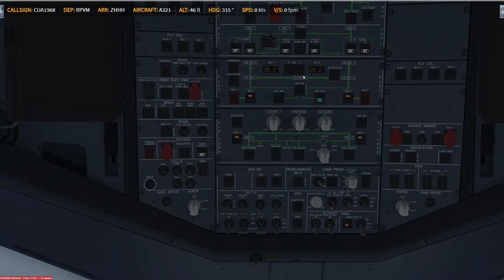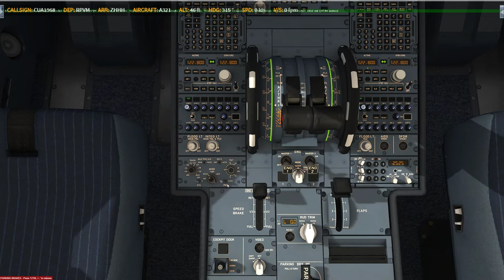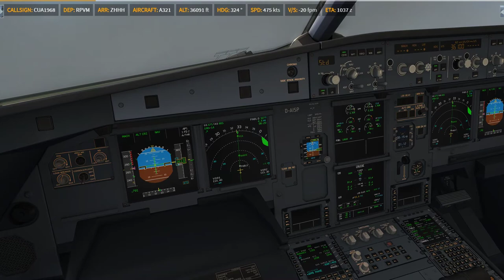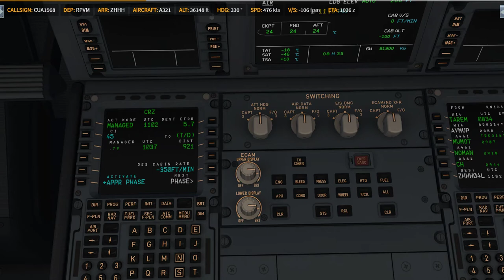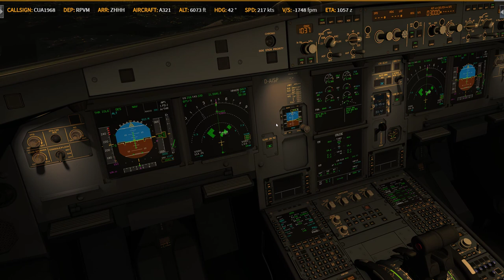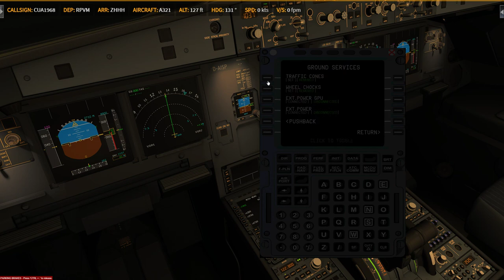P3D V4.4 AS321P RPVM - ZHHH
Prepar3D
    -PMDG 737
    -PMDG 747
    -PMDG 777
    -QW 787
    -ASP4
    -EFBV2
    -ChasePlane
    -ORBX Global Base pack / vector / lights
XP11
    -FF320U
    -FF350
   -JD330
   -ZIBO737
   -ASXP